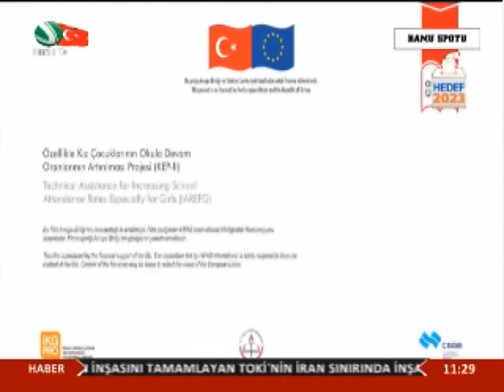Neşe ile Psikoloji Saati 12 Haziran 2018